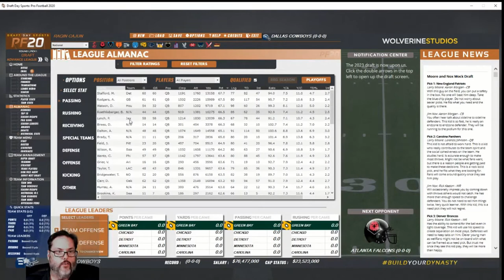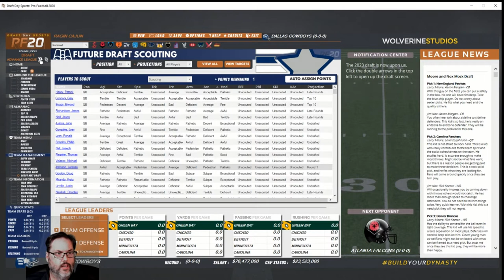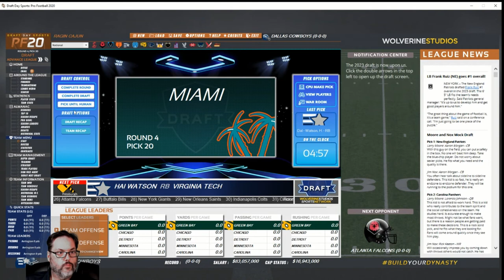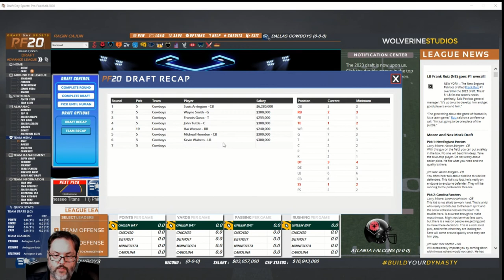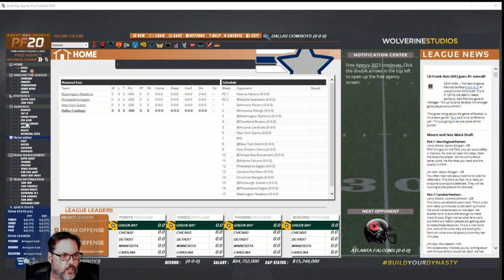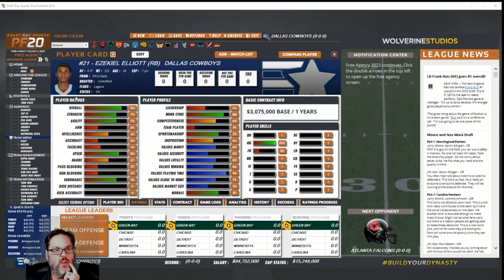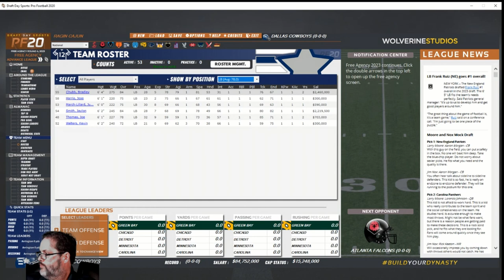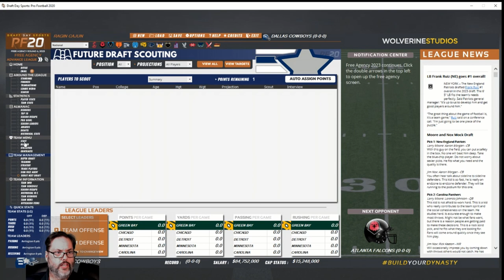DDSPF20 - Dallas Cowboys - Season 5 Ep. 1